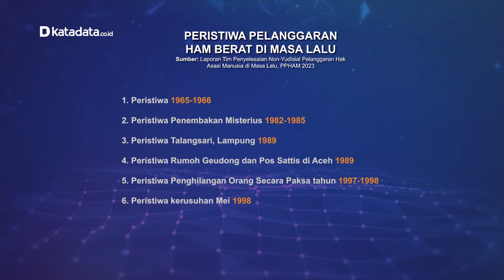Jokowi Akui 12 Pelanggaran HAM Berat di Masa Lalu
Tim Penyelesaian Non-Yudisial Pelanggaran Hak Asasi Manusia Berat di Masa Lalu (PPHAM) melaporkan 12 kasus pelanggaran HAM berat di masa lalu kepada presiden Joko Widodo. Empat diantaranya sudah menjalani persidangan di pengadilan HAM namun ditolak karena dianggap kurang bukti.

Menteri Koordinator Hukum Politik dan Keamanan, Mahfud MD menjelaskan kasus pelanggaran HAM berat di masa lalu yang terjadi sebelum tahun 2000 harus diadili di pengadilan HAM ad hoc atas persetujuan DPR, sementara kasus pelanggaran HAM berat yang terjadi setelah tahun 2000 diadili di pengadilan HAM biasa.

Jokowi menegaskan pemerintah berkomitmen memulihkan hak-hak korban dan keluarga korban peristiwa pelanggaran HAM berat di masa lalu. Meski demikian penyelesaian non yuridis ini tidak akan menggantikan penyelesaian yuridis yang tengah berlangsung.